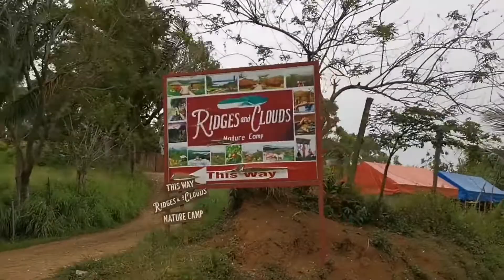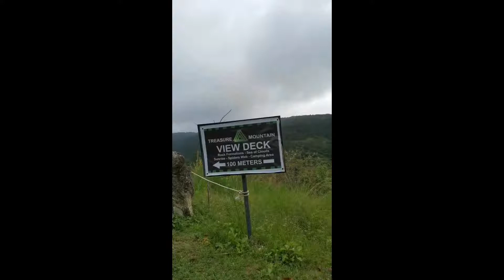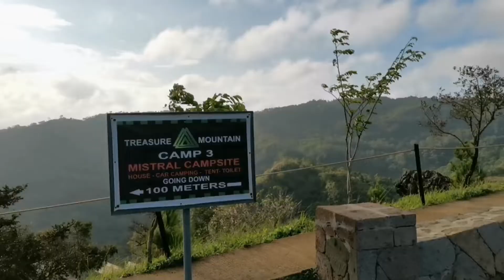Tanay Rizal | Treasure Mountain | Bosay Falls | Birthday Celebration